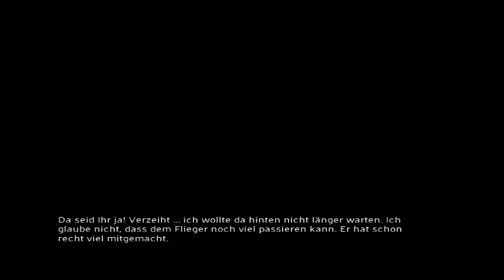Let's Play Jade Empire #008 Eine geheimnisvolle schwarze Ninja (HD, deutsch)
Jade Empire PC
Rollenspiel von BioWare / 2K Games

Let's Play Jade Empire

Kommentiertes Gameplay von Zeppy

Schlüpfen Sie in die Rolle eines aufstrebenden Kampfsportmeisters, und folgen Sie der Taktik der offenen Schlaghand oder der geballten Kampffaust. In diesem mehrfach ausgezeichneten Action-RPG hängt das Schicksal des gesamten Jade Empires von Ihren Handlungen ab. Können Sie die Zerstörung dieses wundervollen Lands verhindern, oder zermalmen Sie es unter Ihren Füßen? Sind Sie ein Krieger, der seine Kraft und Kampfkunst nutzt, um Frieden zu stiften, oder bringen Sie mit Ihrer Macht Zerstörung und Ruin?
Sie haben die Wahl.